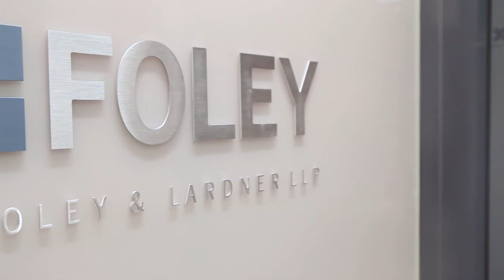Why Foley? | Our Culture Explored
What can you expect when you join Foley? With offices throughout the United States, Europe, and Asia, we clearly are a large firm. What makes Foley special, though, is our culture, which stays true to our roots — one in which respect and teamwork are essential to the way we do business.

Take a couple of minutes to view the video and hear why some of our people believe Foley is a great place to begin or continue your career.